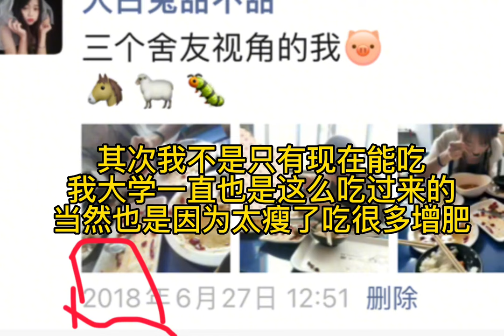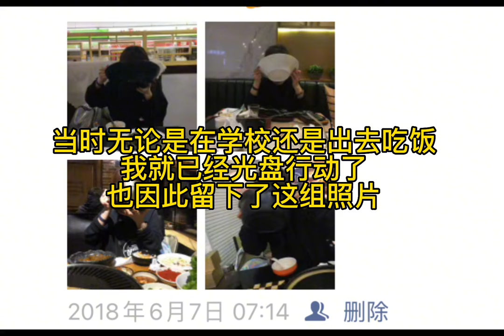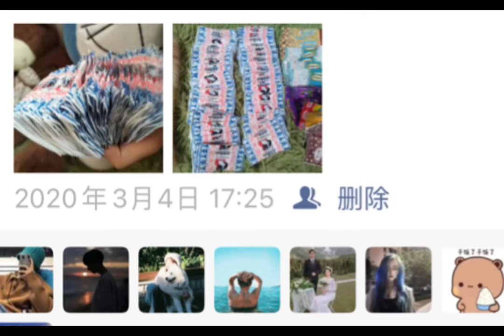趁着生病和大家分享一下我的故事，希望看到视频的你们都平安喜乐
大家好，我是秋婷饿了
好好生活，好好吃饭！
除了吃没什么其他爱好emmm～
 励志吃遍全国美食！
励志吃遍全国自助！
一起好好吃饭！❤️
小吃 吃货 美食 本频道的内容都以尊重和包容为基础，不会容忍任何形式的仇恨言论。